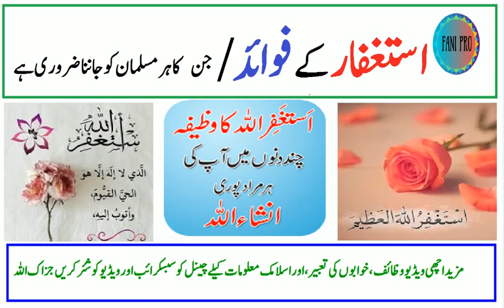Benefits of استغفار || Wazeefa Istighfar || Islamic Media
Dear Brother & Sister Aslamoalikm.

 This Channel About Islamic Videos, Tilawat Quran, Khawabon ke Tabeer. Our channel goal is to create educational videos high-quality focuses on the past, present and future of Islam ad great motivational and life changing lectures. Our content promotes nothing but peace, unity and understanding of the religion, the goal of our channel has always been to educate viewers about the religion and how to become a better human being. We hope you will enjoy.